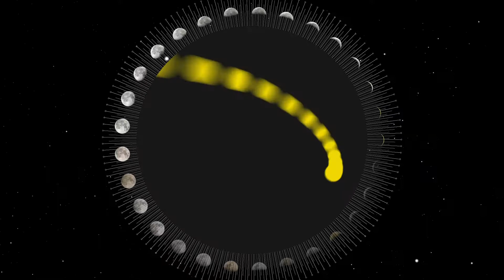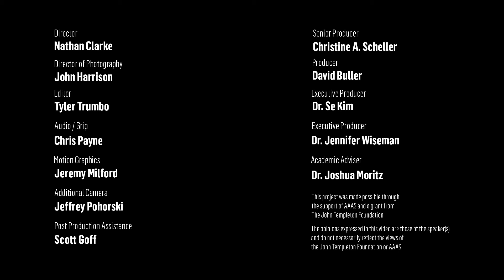Caring for the Health of your Brain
How can we cultivate a healthy brain? Is it possible to correct brain damage from disease and trauma? Understanding the neuroscience and physiology of the brain allows us to maintain a healthy brain and restore a brain back to health. In this compelling short film, Dr. Huda Zoghbi discusses how brain exercises, avoiding mental stress and trauma, and maintaining a healthy diet can improve brain health.